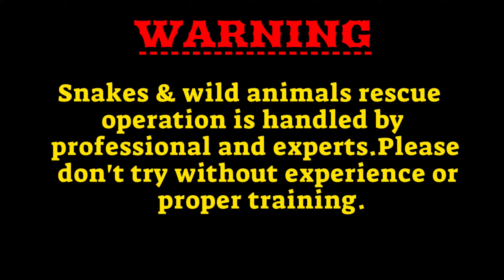25 साल पुराना नाग और नागिन के जोड़े का ऐसा डरावना कारनामा देख आप भी हैरान रह जाएंगे😰Spectacle Cobra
25साल पुराना वासुदेव का नाग और नागिन के जोड़े का ऐसा डरावना कारनामा देख आप भी हैरान रह जाएंगे😰 | Spectacle Cobra Release forest

Hello friends, this morning, we got information from a house that two snakes have been seen there, I reached that place and saw a pair of snake and serpent were sitting at the same place, friends, I told both the people of the house.  Caught snakes safely and now you have come in front of people to free them in the forest.

दोस्तों आज सुबह-सुबह हमें एक घर से सूचना मिला कि वहां पर दो सांप दिखा है, मैंने उस स्थान पर पहुंच कर देखा तो नाग और नागिन का एक जोड़ा एक ही जगह पर बैठा हुआ था दोस्तों मैंने घर के लोगों की कहने पर दोनों सांपों को सुरक्षित पकड़ा और अभी आप लोगों के सामने जंगल में आजाद करने के लिए आए हुए हैं। दोस्तों हमारे इस काम को बढ़ावा देने के लिए हमारे चैनल को लाइक, शेयर, सब्सक्राइब जरूर करें और साथ ही घंटे को भी दबा लें ताकि हमारे आने वाले हर विडियो का अधिसूचना मिलते रहें धन्यवाद।

                     ~{ ATTENTION }~
In this video all action performed by experts with full safety equipments. We strongly recommend please don't try this because it's dangerous.

वन्य प्राणी की रक्षा करें प्रकृति की रक्षा करें। 🌿🍃🙏 💕
दोस्तों अगर कोई जीव किसी भी मुसीबत में दिखे तो हमें अवश्य फोन कर इसकी जानकारी दें। मैं इन बेजुबां जीवों को बचाने के लिए दिन हो या रात 24 घंटा तैयार हूँ।

Debgram, Bokaro district, Jharkhand.
अगर कोई जीव मुसीबत में हो तो एक बार अवश्य कॉल करे।

Social info : -

हमारे और नए वीडियो को देखने के लिए नीचे दिए हुऐ लिंक को क्लिक करें : - 👇

1) बरसों पुराना नाग सांप जब गुस्से मे इस छोटे गुफा से निकला, फिर देखिए क्या हुआ

2) मेंढक को निगलने के बाद जंगल मे चला गया सांप इस जंगल में जाना मना है Dangerous forest

6) इस गांव में सांप पकड़ने के दौरान सांप ने घुटने में किया वार, फिर देखें

9) बहुत ही दुखद घटना, बकरी के बच्चे को मारने के बाद घर के अंदर छुपा था 8साल पुराना चंद्र नाग सांप

10) गांव के पंचायत भवन में सालों से रहता था एक सांप😨पकड़ते ही किया हमला आगे देखें